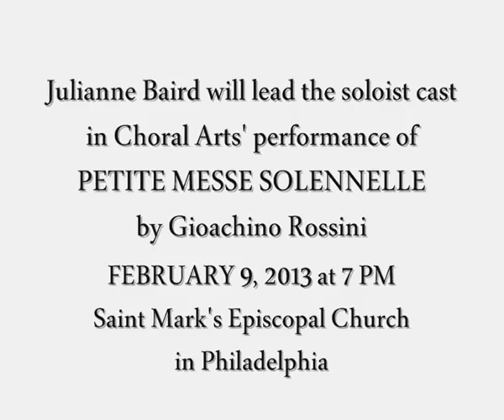Conversation with Soprano Julianne Baird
Ahead of Choral Arts Philadelphia's performance of Rossini's PETITE MESSE SOLENNELLE, artistic director Matthew Glandorf speaks with renowned soprano, Prof.  Julianne Baird who will lead the cast of soloists at the concert on February 9, 2013 at Saint Mark's Episcopal Church in Philadelphia. This is an in-depth discussion of Rossini's Mass and its vocal performance practice.